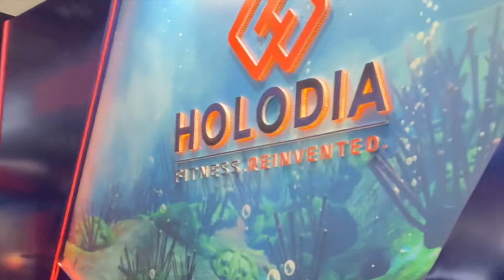VR eSports: VR Rowing, Cycling, Running [HOLOFIT]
HOLOFIT is the only multisport VR Fitness platform available on indoor rowers, bicycles, and ellipticals. VR Rowing, VR Cycling and VR Running - whatever your choice may be.

It's eSports, but including real sports!